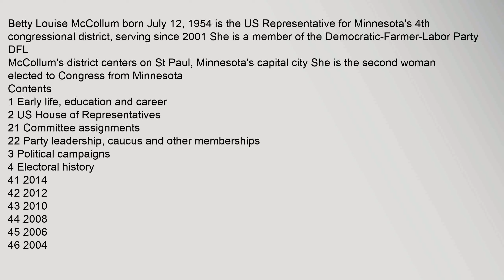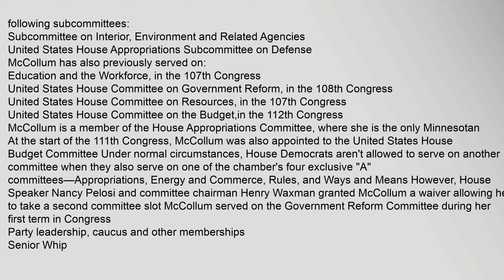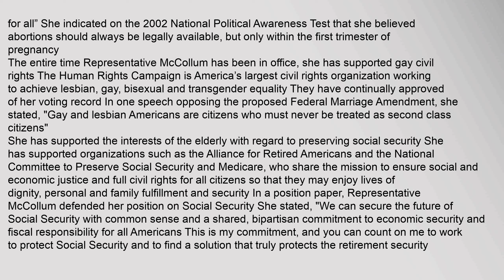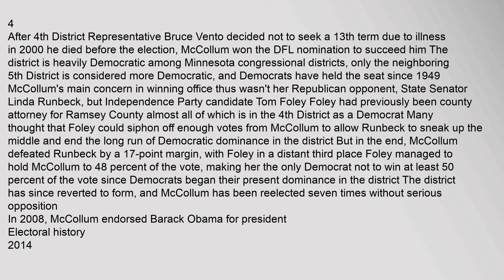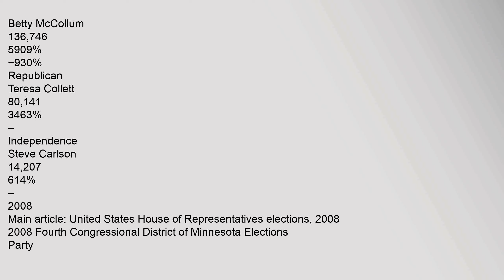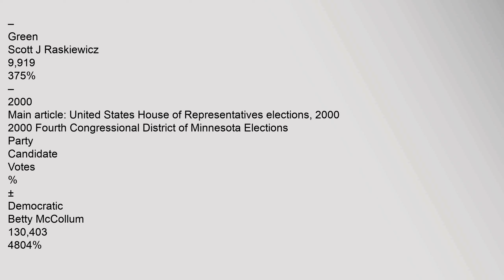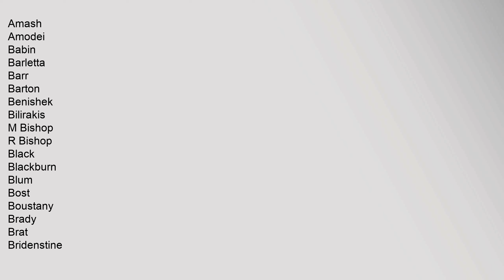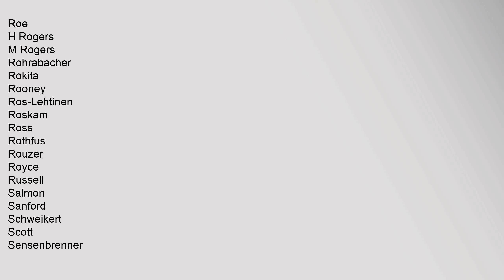Betty McCollum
McCollums,district,centers,on,St,Paul,,Minnesotas,capital,city,She,is,the,second,woman,elected,to,Congress,from,Minnesota
Contents
1,Early,life,,education,and,career
2,US,House,of,Representatives
21,Committee,assignments
22,Party,leadership,,caucus,and,other,memberships
3,Political,campaigns
4,Electoral,history
41,2014
42,2012
43,2010
44,2008
45,2006
46,2004
47,2002
48,2000
5,See,also
6,References
7,External,links
Early,life,,education,and,career